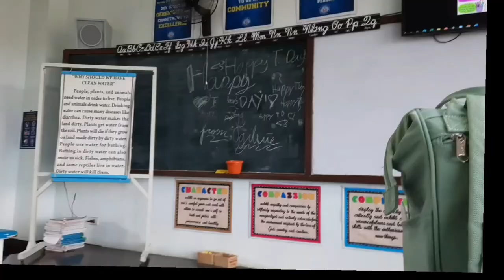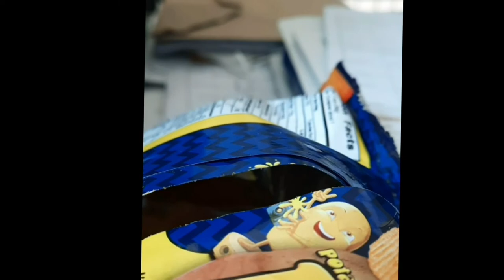short vlog | romanticize school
I'm making too many vlogs hihi, remember to stay motivated and consistentttt! Hard work pays off:)

video credits for sun rising
song credits
 All I Really Want Is Love - Henri Salvador